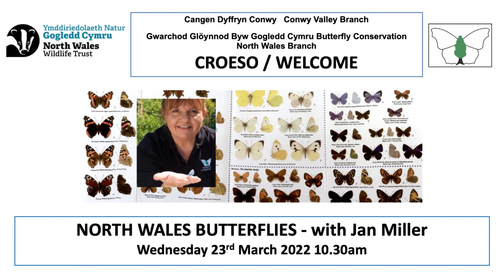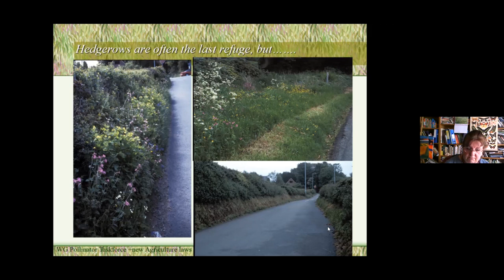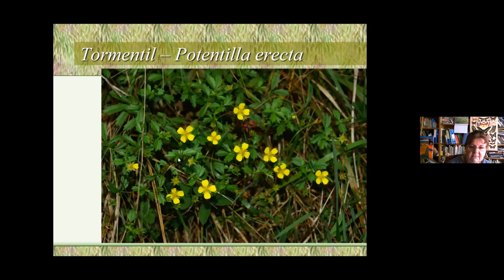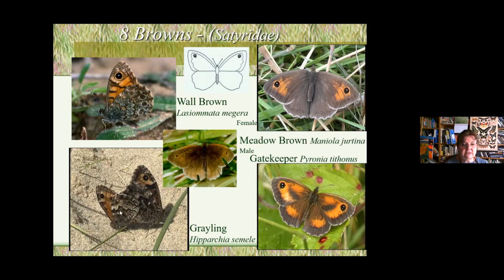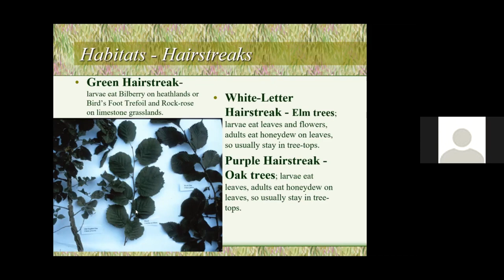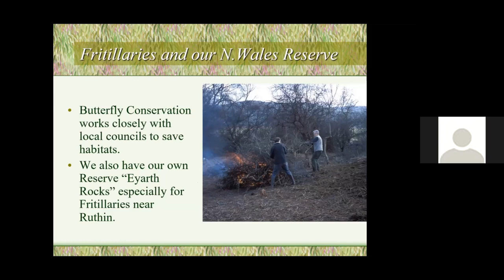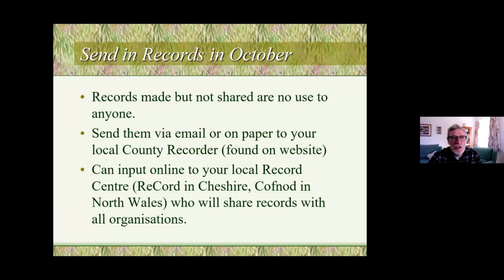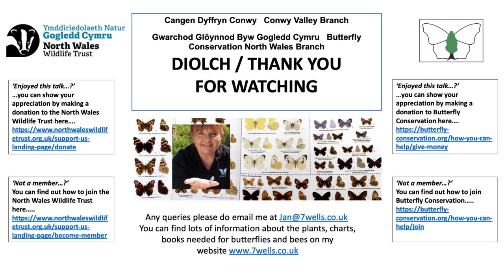North Wales Butterflies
The Conwy Valley local branch of North Wales Wildlife Trust welcomes our guest speaker ...

Jan Miller gives a presentation about the butterflies that you may see and how to identify them, comparing similar species and pointing out any diagnostic features to look out for. Jan also tells us about their preferred flowers and caterpillar food-plants, some of which we could grow in our gardens.